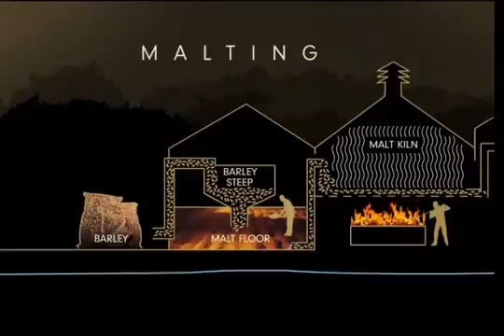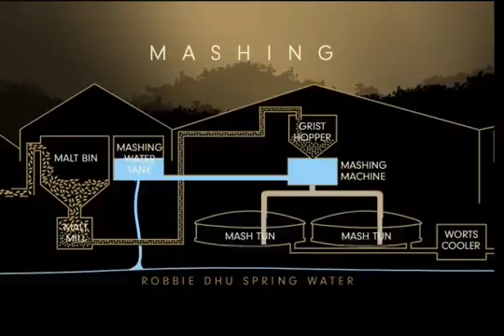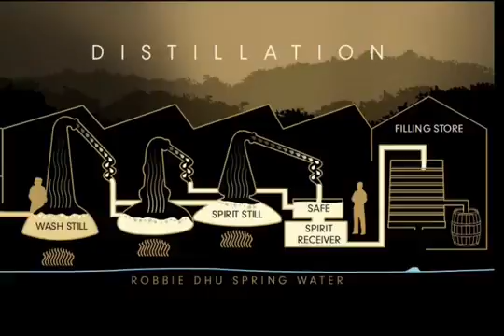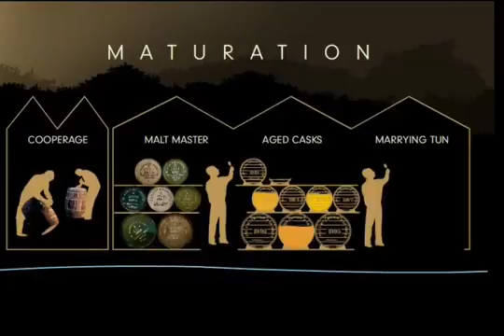Cask Spirit - Whisky Making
THE ART OF WHISKY MAKING BY SPIRITUAL WHISKY